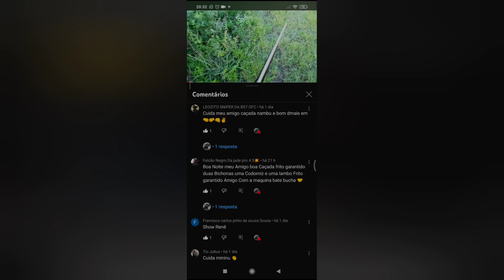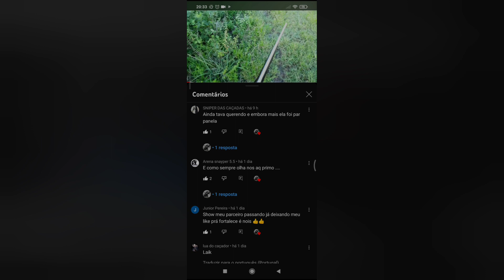EP- 6💥 de Caça Aos Lambu, Com Carabina Jade Pró tem Salve Final do Vídeo🍂👍